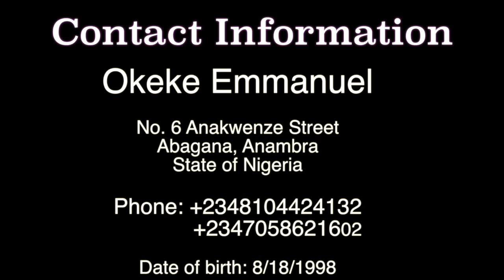Waste to Wealth Machine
This video is about invention by Okeke Emmanuel that turns plastic products into Kerosine, petroleum , and bricks.